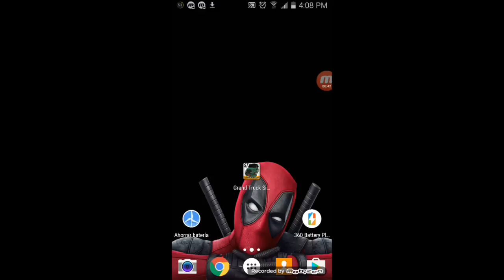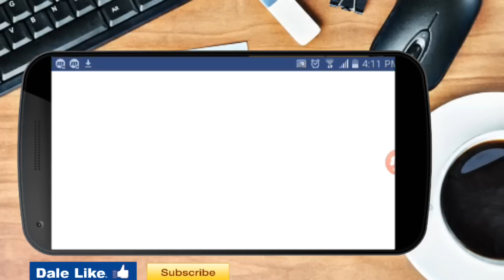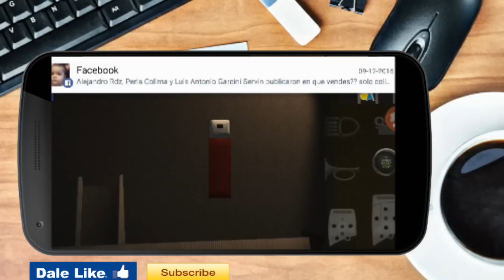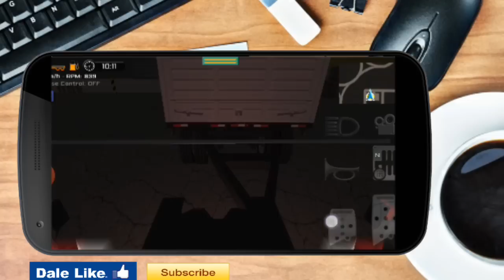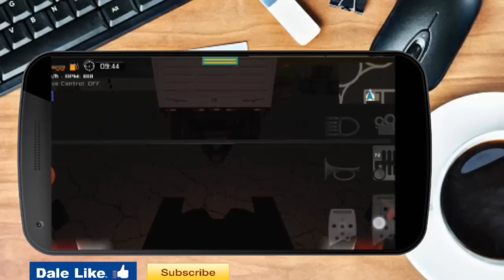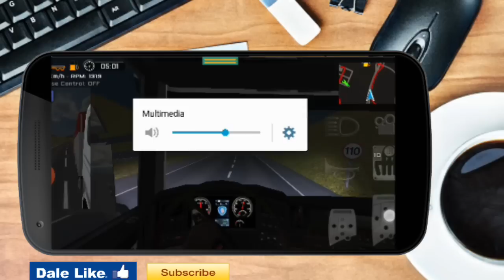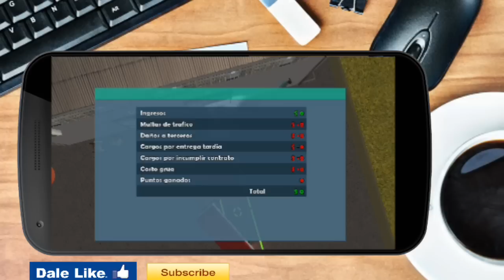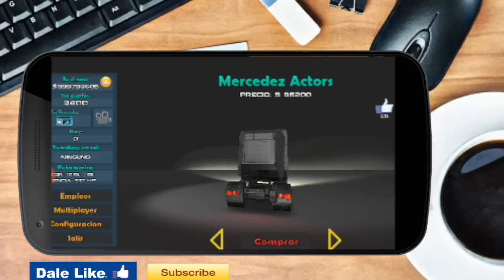GRAND TRUCK SIMULATOR ALTERNATIVA EN ANDROID PARA EURO TRUCK SIMULATOR Y AMERICAN TRUCK SIMULATOR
Hey que onda amigos el día de hoy les traigo un muy buen juego el cual tienes que tener en tu android,se trata de GRAND TRUCK SIMULATOR, una excelente alternativa en android para  ETS Y ATS.

Quédate a ver el el video y descubre de lo que te hablo!